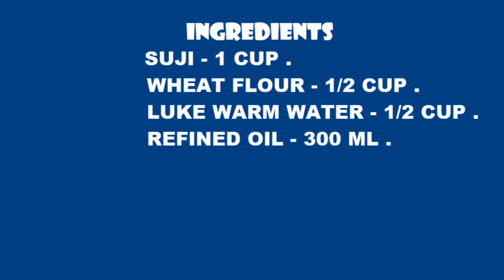"ଗୁପ୍ ଚୁପ୍ ପାମ୍ପୁଡି" । 100% Success . "Panipuri Papdi" . Crispy . No Salt .ratnaslife .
ପାମ୍ପୁଡି ଚାଟ୍ ରେ ବ୍ୟବହୃତ ପାମ୍ପୁଡି ର ଲିଙ୍କ୍ ତଳେ ଦିଆଯାଇଛି 👇🏻👇🏻👇🏻👇🏻👇🏻